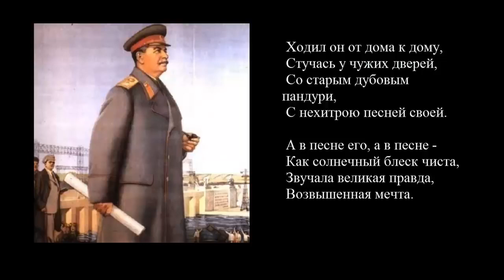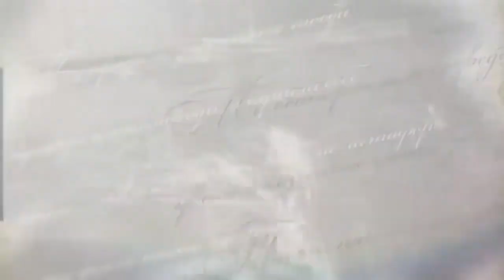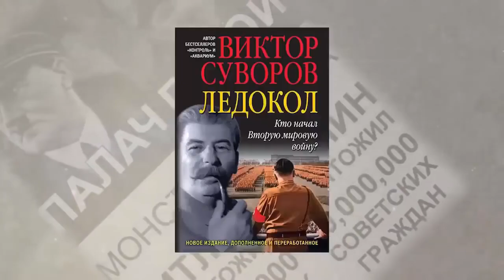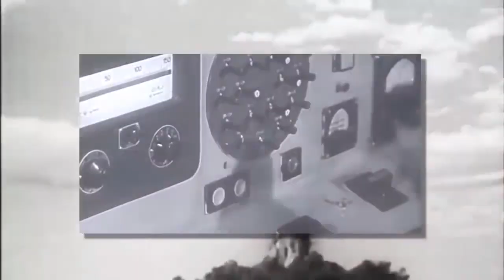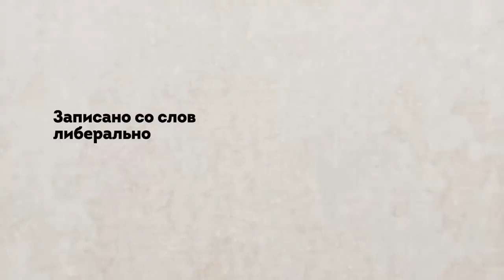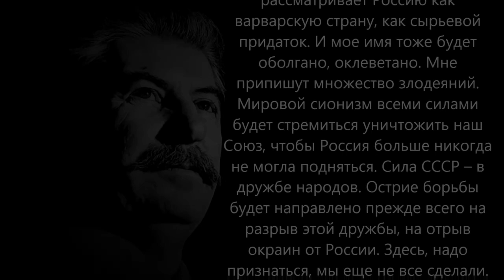Личное стихотворение Сталина как предсказание его будущего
25 марта 202
Стихотворение Сталина:
"Ходил он от дома к дому,
Стучась у чужих дверей,
Со старым дубовым пандури,
С нехитрою песней своей.

А в песне его, а в песне –
Как солнечный блеск чиста,
Звучала великая правда,
Возвышенная мечта.

Сердца, превращенные в камень,
Заставить биться сумел,
У многих будил он разум,
Дремавший в глубокой тьме.

Но вместо величья славы
Люди его земли
Отверженному отраву
В чаше преподнесли.

Сказали ему: “Проклятый,
Пей, осуши до дна...
И песня твоя чужда нам,
И правда твоя не нужна!”

"Многие дела нашей партии и народа будут извращены и оплёваны прежде всего за
рубежом, да и в нашей стране тоже. Сионизм, рвущийся к мировому господству,
будет жестоко мстить нам за наши успехи и достижения. Он всё ещё рассматривает
Россию как варварскую страну, как сырьевой придаток. И моё имя тоже будет
оболгано, оклеветано. Мне припишут множество злодеяний. Мировой сионизм всеми
силами будет стремиться уничтожить наш Союз, чтобы Россия больше никогда не
смогла подняться. Сила СССР - в дружбе народов. Остриё борьбы будет направлено прежде всего на разрыв этой дружбы, на отрыв окраин от России. Здесь, надо
признаться, мы ещё не всё сделали.
С особой силой поднимет голову национализм. Он на какое-то время придавит
интернационализм и патриотизм, только на какое-то время. Возникнут национальные группы внутри наций и конфликты. Появится много вождей-пигмеев, предателей внутри своих наций.
В целом в будущем развитие пойдёт более сложными и даже бешеными путями, повороты будут предельно крутыми. Дело идёт к тому, что особенно взбудоражится
Восток. Возникнут острые противоречия с Западом. И всё же, как бы ни развивались события, но пройдёт время, и взоры новых поколений будут обращены к делам и победам нашего социалистического отечества.
Год за годом будут приходить новые поколения, они вновь подымут знамя своих
отцов и дедов и отдадут нам должное сполна. Своё будущее они будут строить на
нашем прошлом."
(И. В. Сталин. Из записи беседы с послом СССР в Швеции А.М.Коллонтай в ноябре 1939 года)